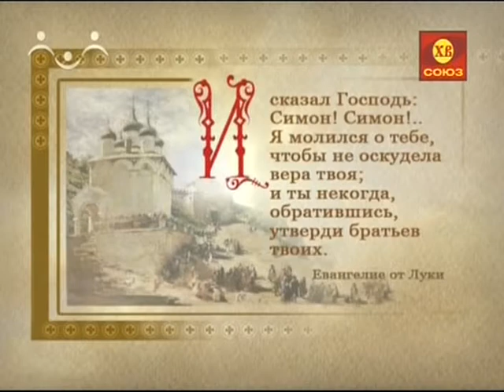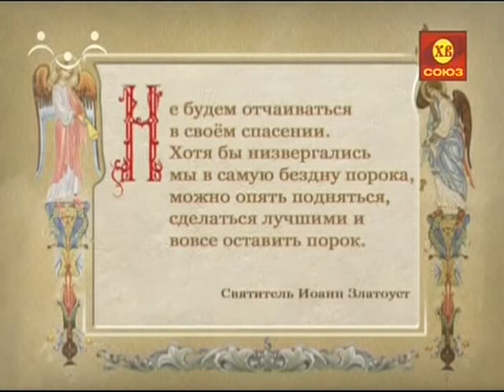221. Восстановление отрекшегося Петра в апостольстве.avi